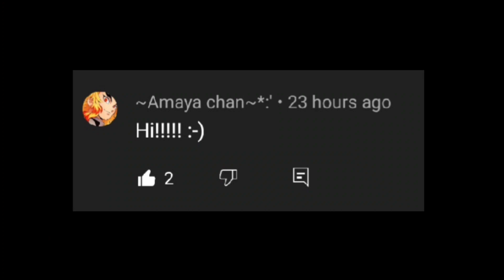💢SHE'LL PROVE IT!💢|| Original|| Team 7